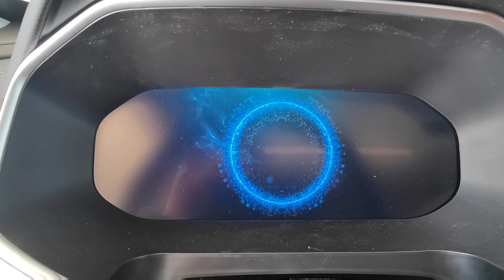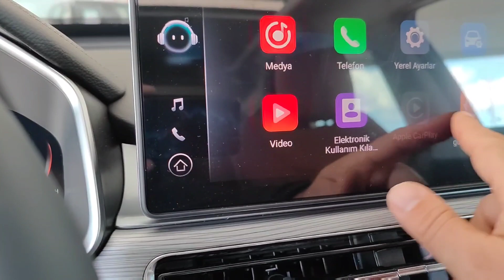chery tıggo 8 pro satışta